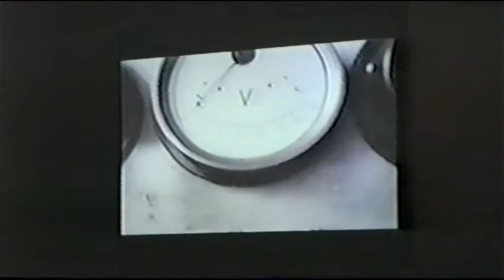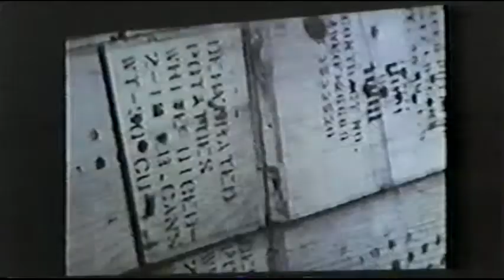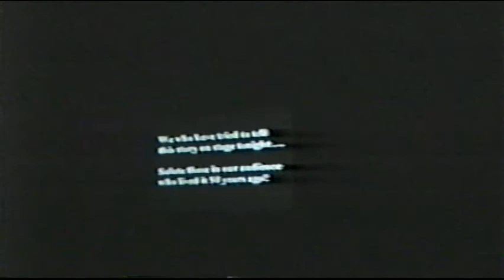1998 A Triumph of Spirit Rhein Main Air Base, Germany May 23, 1998 Berlin Airlift 50th Anniversary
This is amateur video taken of  dress rehearsal for "A Triumph of Spirit," an original musical based on the events of the Berlin Airlift (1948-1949).

The script was written by and starred the 86th Airlift Wing Commander General John Brooks,  with music written by Air Force Band personnel. Featuring the USAFE Band, under the direction of Colonel Denny Layendecker, the Rheinland-Pfalz International Choir, and Active Duty personnel from the Kaiserslautern Military Community and several family members.

ATOS was intended to be performed once at Rhein-Main Air Base, Frankfurt Germany on May 25 1998 for Berlin Airlift Veterans, Air Force personnel, and local German dignitaries. Colonel Gail Halvorsen, known as the "Candy Bomber" who died in 2021 at the age of 101 was also in attendance.

After its performance on May 25, 1998, "A Triumph of Spirit" took on a life of its own. The cast went into a recording studio and created a CD, and the entire show was performed twice more in October of 1998 -- at the  USAF Academy in Colorado Springs, Colorado,  and in Berlin, Germany.

ATOS  was a true collaborative effort from the professionals of the Air Force Band as well as a cadre of willing amateurs who freely gave their time and talent to honor those who did so much to keep the hope of freedom (from Communist Russian rule) alive in West Germany.